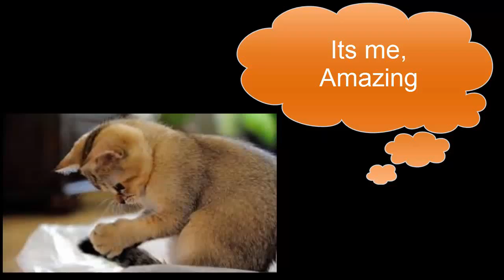Painting 3D art 2016- Amazing cat picture || Sunmoon TV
Painting 3D art 2016- Amazing cat || Sunmoon TV